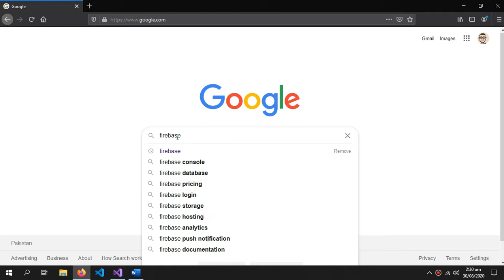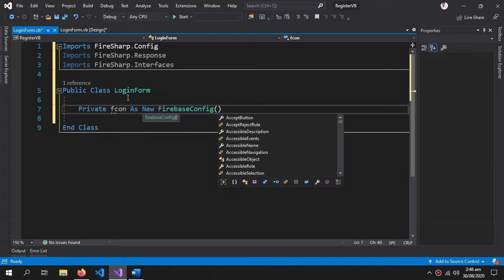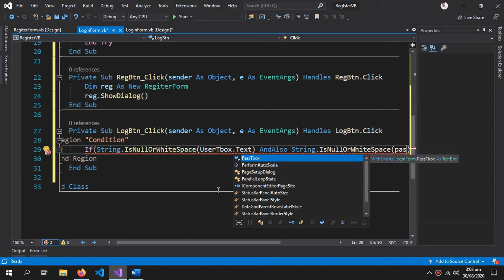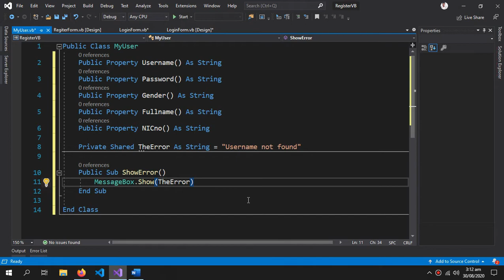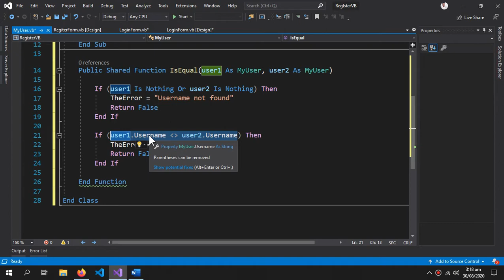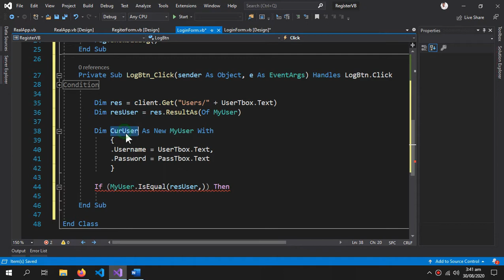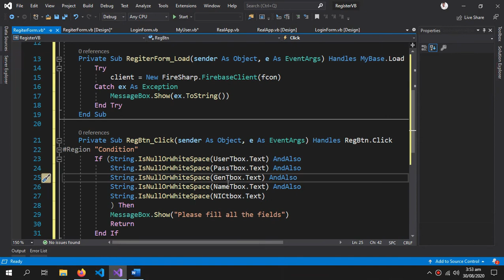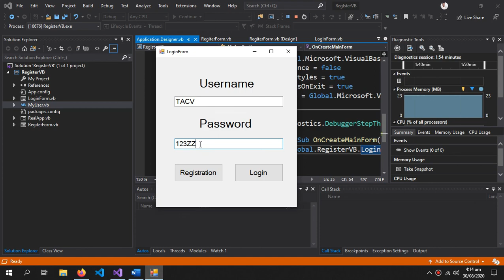Registration & Login Form (with Authentication) Using VB.Net & FireBase Urdu/Hindi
vb.net firebase tutorial authentication with register and login store retrieve authenticate data

Software Used To Tutorial:
-Visual Studios 2019 Community Edition
-FireBase Console (Online) via Mozila Firefox

Project Description:
-Based on Windows Form VB.Net.
-NuGet Package Used: FireSharp
-Google FireBase Realtime Database (Online)